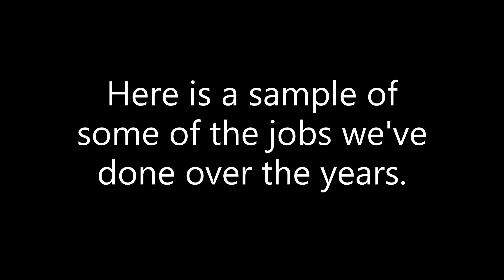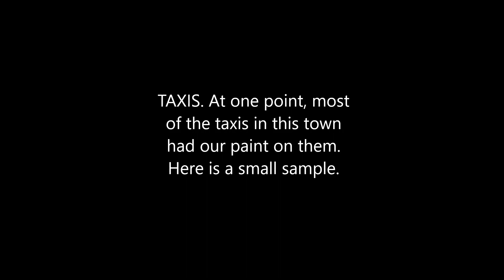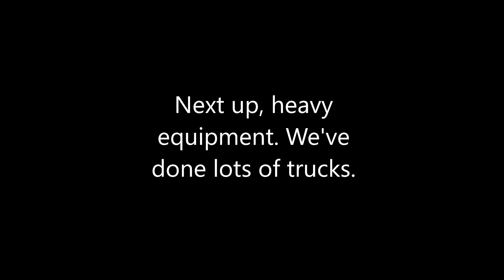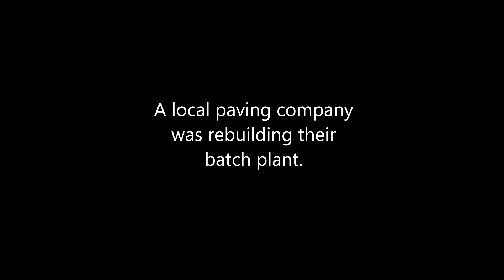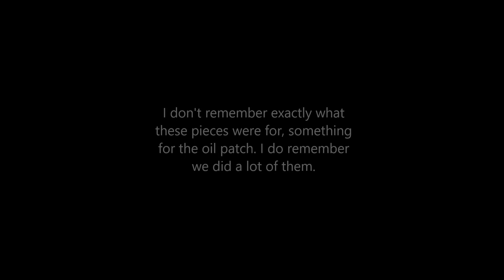Some of the work we do. Part 2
Collision work, heavy equipment and industrial paintwork.